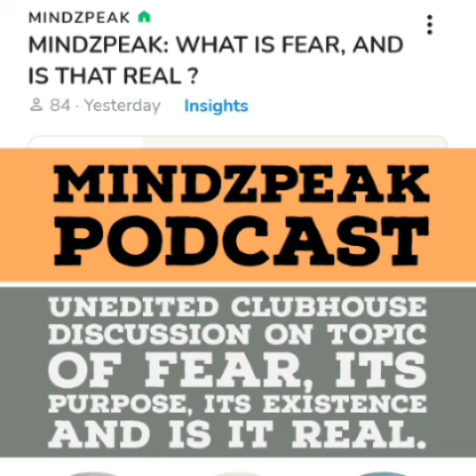MINDZPEAK PODCAST: WHAT IS FEAR ? AND IS THAT REAL ?